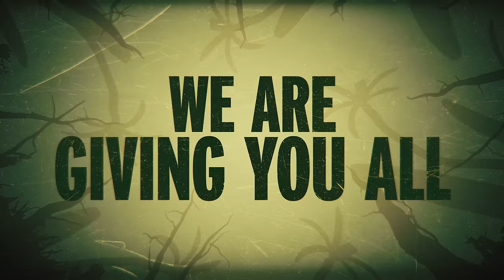Grounded - Thank You Trailer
Thank you so much for the incredible support! Millions of players have joined together to survive the perils of the backyard, and we are proud to present our first content update... With a special gift.

The August Content Update will go live today on Xbox Game Preview and Game Pass on Xbox one, as well as Xbox Game Pass PC, the Microsoft Store for PC, and Steam Early Access.